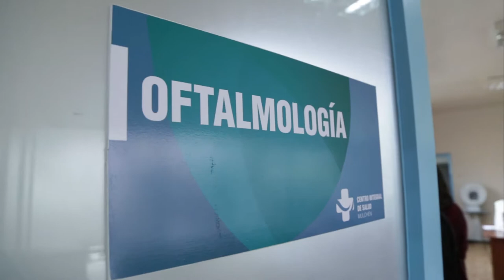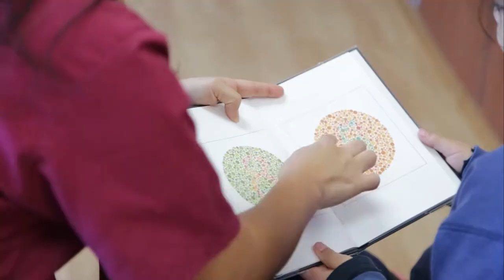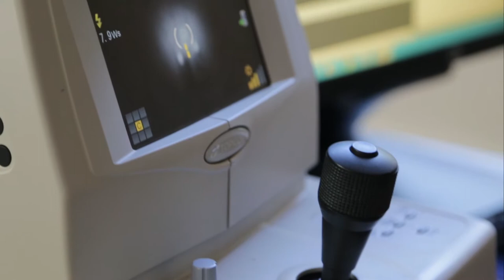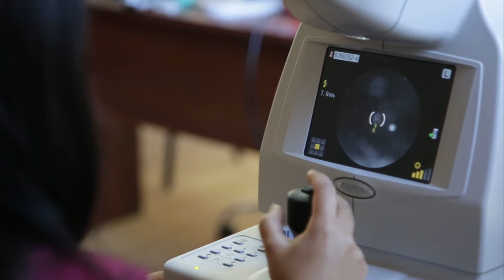Cápsula Informativa 3 / UAPO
Unidad de Atención Primaria Oftalmológica